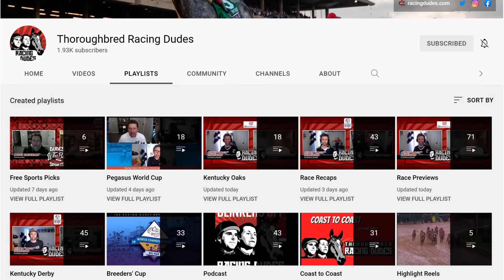2022 Kentucky Derby | Top 5 Contenders Update From The Magic Mike Show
The Magic Mike Show guys give their updated Top 5 Contenders for the 2022 Kentucky Derby (G1), then debate what each other got right and wrong. Tell us YOUR Top 5 in the Comments section!